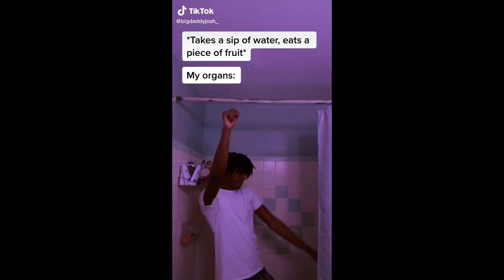tiktoks to waste your time